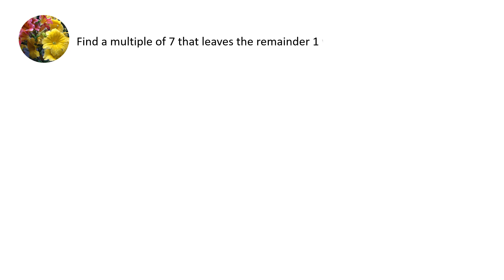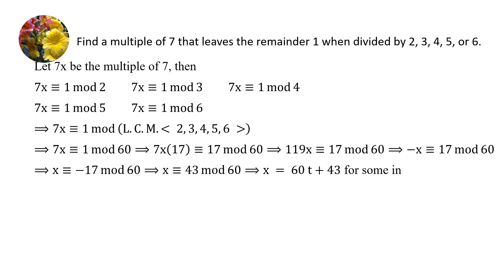Number Theory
Find a multiple of 7 that leave the remainder 1 when divided by 2, 3, 4, 5, or 6.